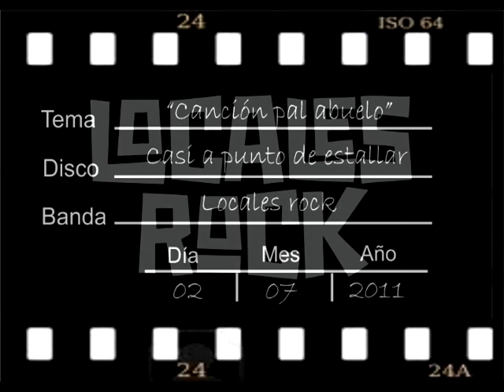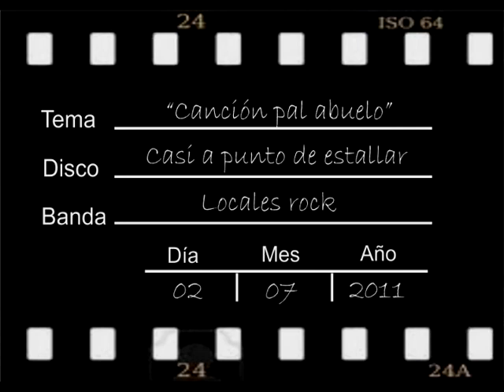LOCALES Rock - CANCIÓN PAL' ABUELO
Tema del tercer disco "Casi a punto de estallar" (2011)